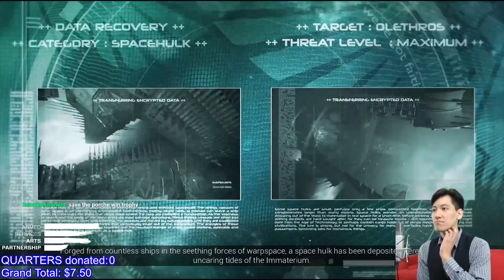Space Hulk: Deathwing (highlights) - 11/19/20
A short highlight reel of our adventures playing Space Hulk: Deathwing on Thursday, November 19th, 2020.

Join us every Monday - Thursday @ 11:00am EST
to watch LIVE and be part of our community!